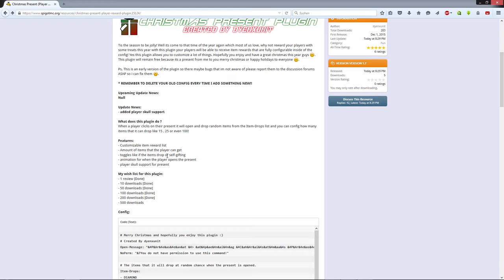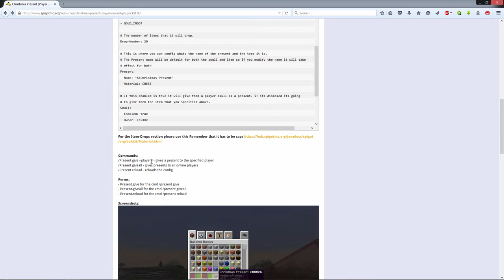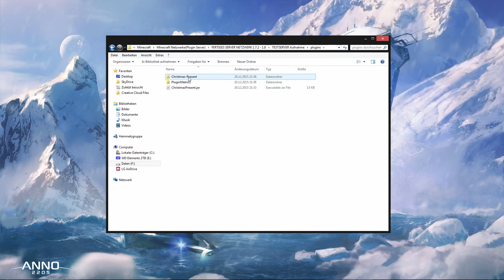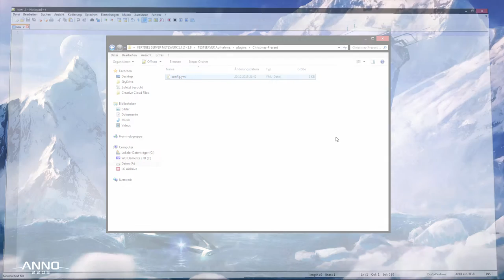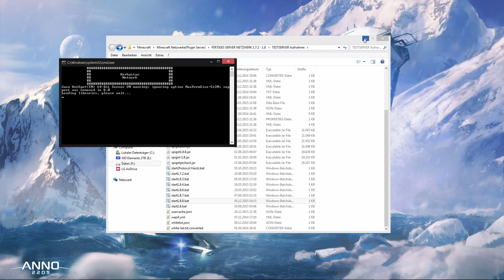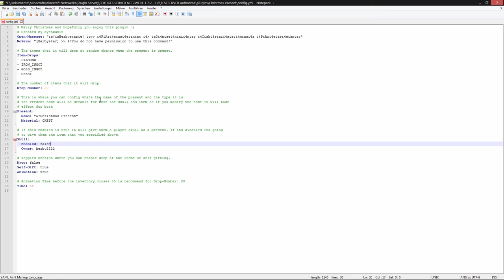Minecraft Bukkit Plugin Christmas Present Tutorial/Review | FullHD | German | 1.8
★ Mit diesem Plugin könnt ihr jedem Spieler auf eurem Server eine schöne Überraschung zu Weinachten bescheren!

★ Entwickler: dyenxunit

★ Skype: herbystarlp